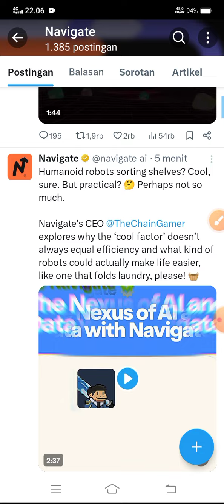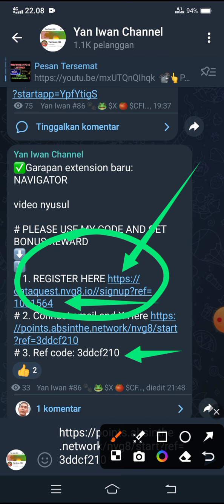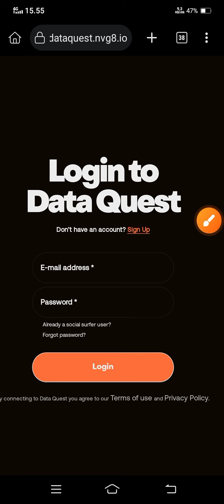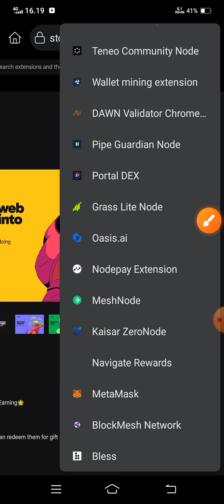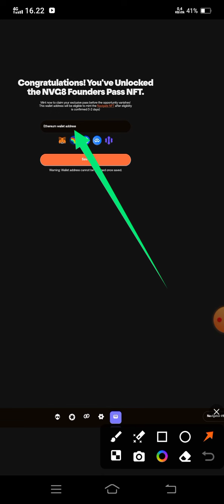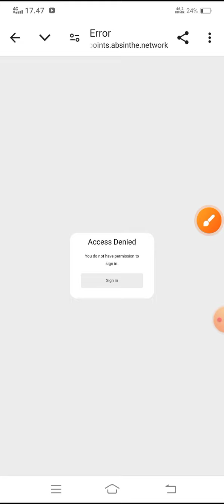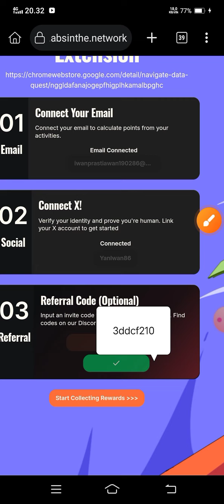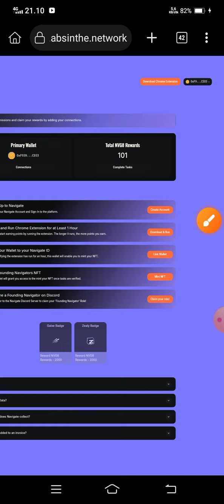NAVIGATE✅ TUTORIAL DAFTAR GARAPAN EXTENSION TERBARU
💦NAVIGATE💦

kode reff: 1031564 (untuk extension dan dashboard)

✅ 3. reff code: 3ddcf210 (untuk diisi setelah connect email dan x)

📢Ikuti tutorial daftar Navigate di video📽️

‼️🕵️GARAPAN SEJENIS📢

8. Teneo:
✅KLIK LINK EXTENTION👇

✓step daftar  dalam project satoshi:
-cari proyek
-pilih airdrop yg dipilih bagian atas
-klik berpartisipasi

kode undangan:
YanIwan86

NB:
🎉GIVE AWAY
 100 trx, syarat 300 like dlm 24 jam

resikonya.

@Deef Channel

aplikasi penghasiluang
aplikasi penghasilcuan
aplikasi penghasiluang2024